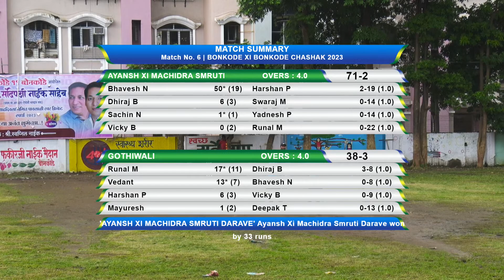Aayansh XI Darave VS Gothiwali XI | Bonkode Xi Bonkode Chashak 2023